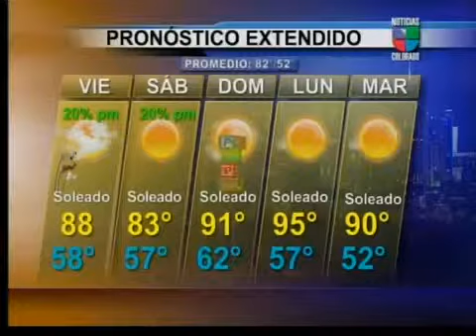Condiciones del tiempo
Condiciones del tiempo para Denver y Colorado.